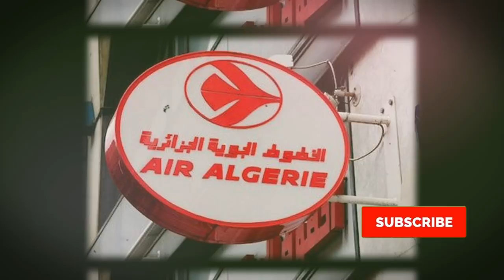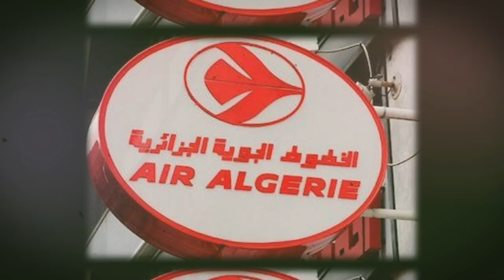Lorsqu’un puissant général abandonne sa retraite dorée en Algérie pour un visa en France !!!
La carte officielle américaine du Maroc inclut désormais le Sahara occidental.

Reprise des vols internationaux d'air Algérie : Lazhar Hani précise.